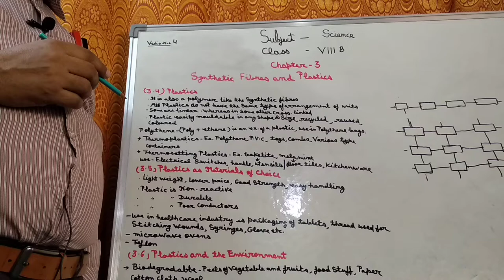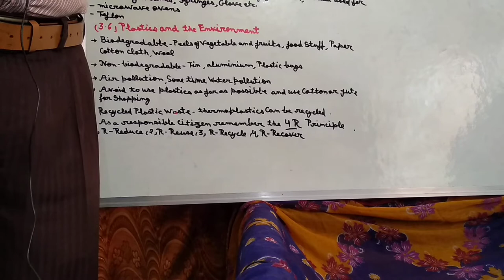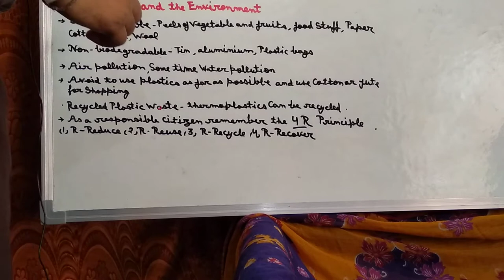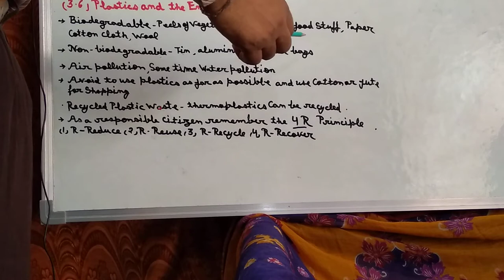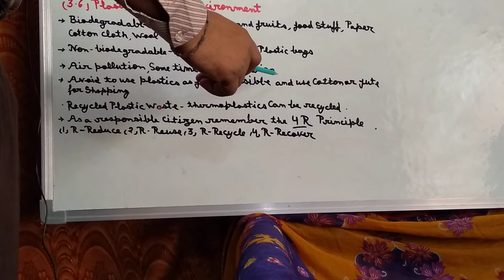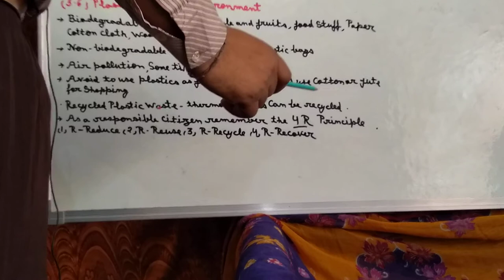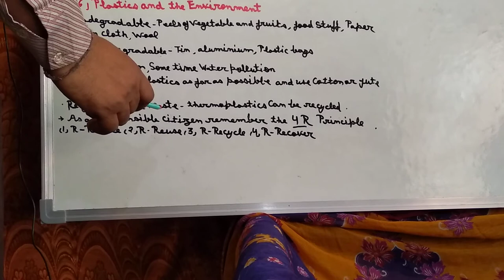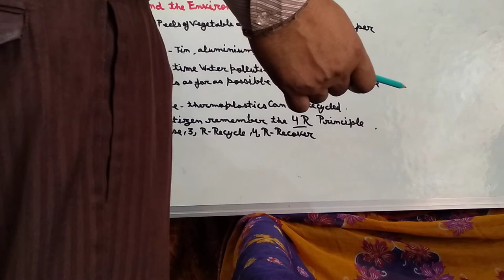Class-8th, Chapter-3-Synthetic Fibres and plastics, NCERT, Lecture- 4